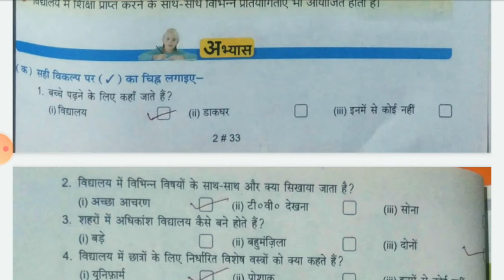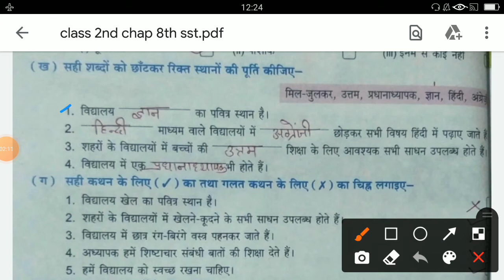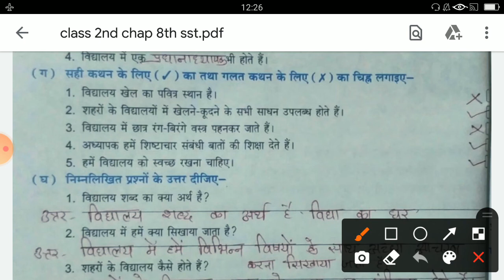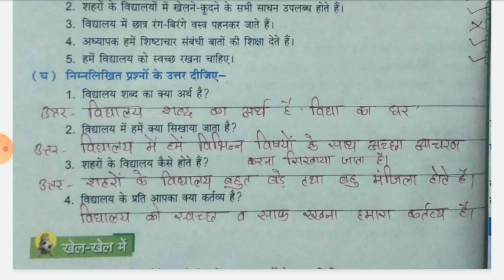SOCIAL SCIENCE | CHAPTER - 8 | PART -2 | CLASS -2 HM | BY RUBI MAM